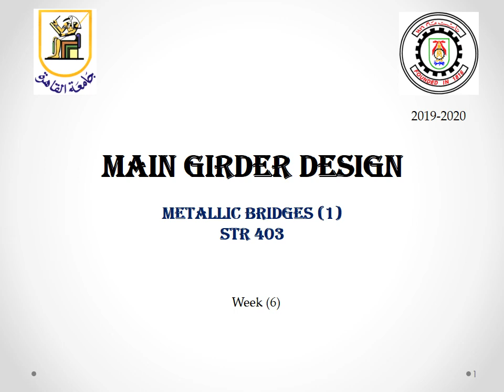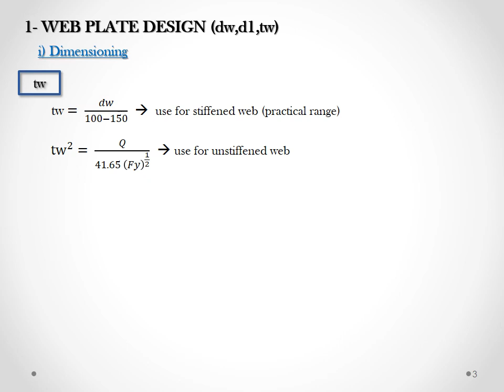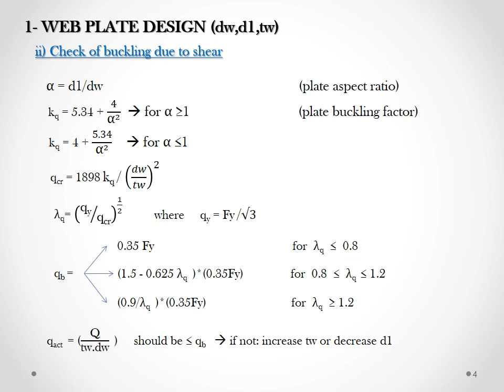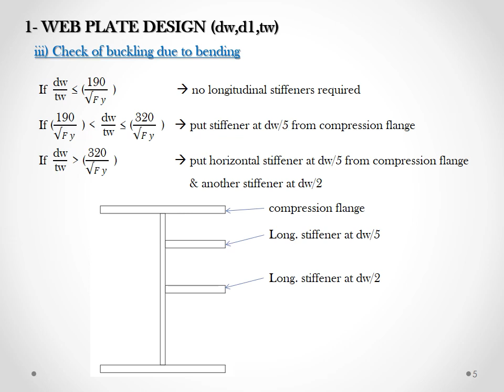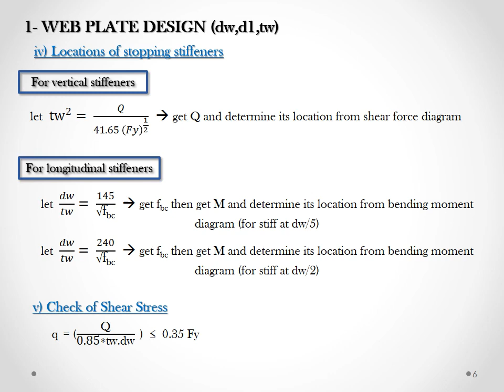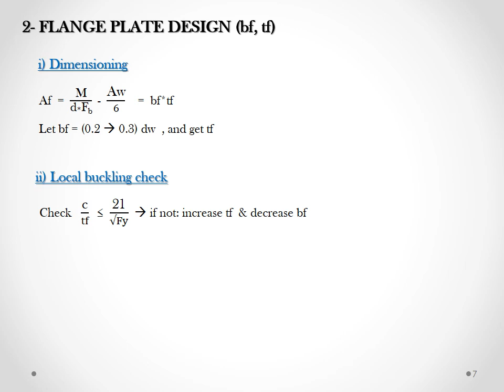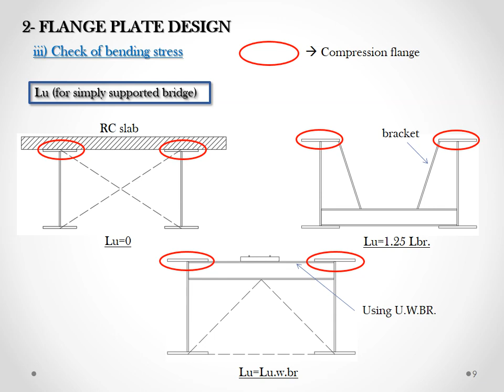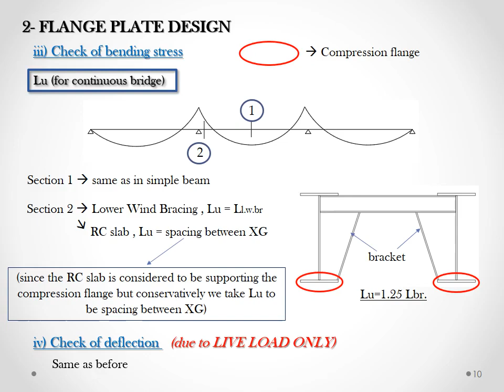Main Girder Design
رابط ملف الشرح